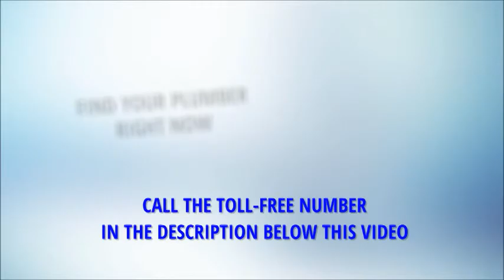24 Hour Emergency Plumber Corbett Portland Oregon